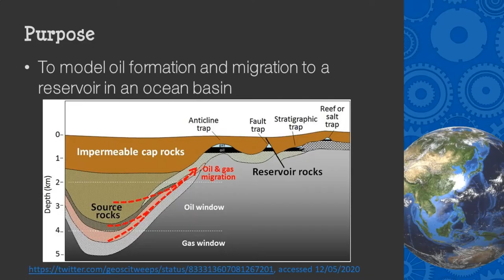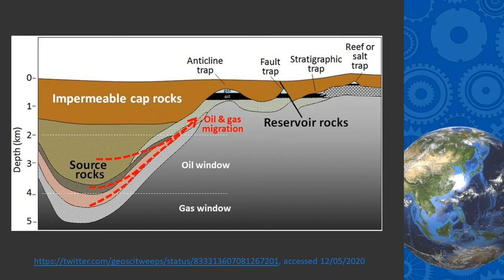Oil Migration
How does oil migrate in a reservoir?